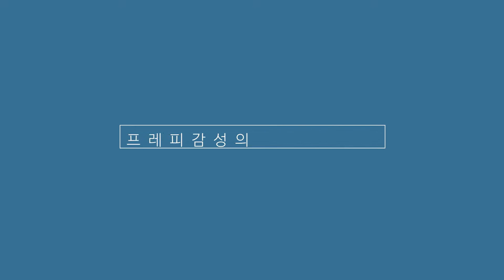[select project] Smathers & Branson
프레피 감성에 위트를 더하다
여자보다 섬세한 남자의 자수 악세서리